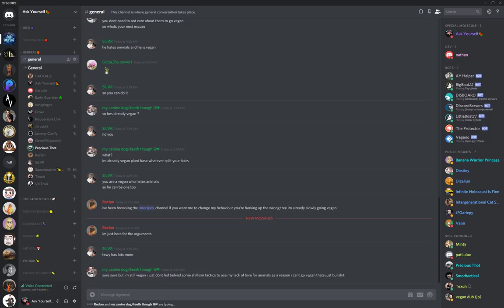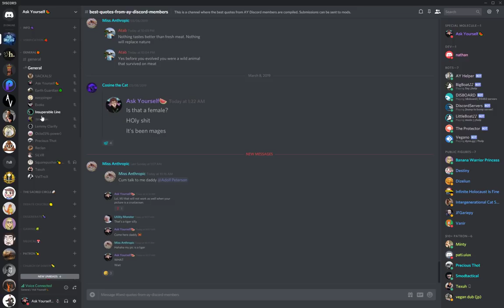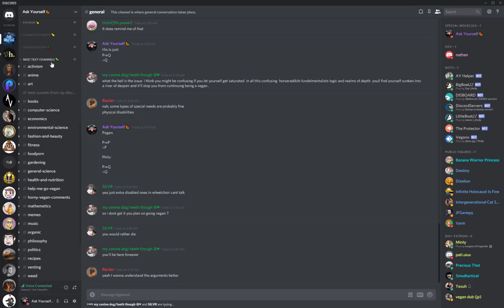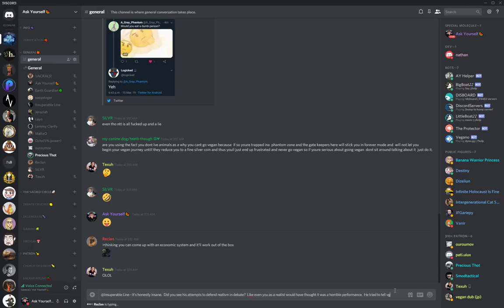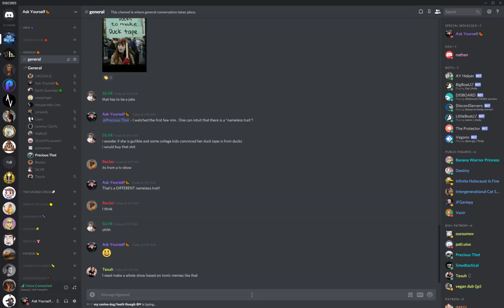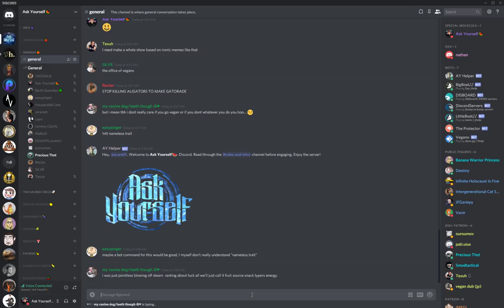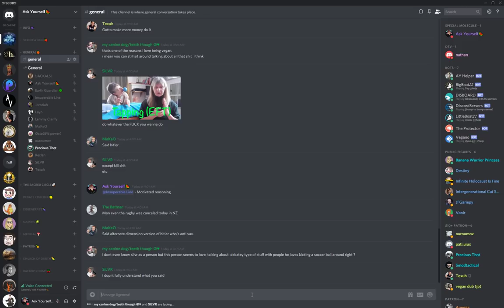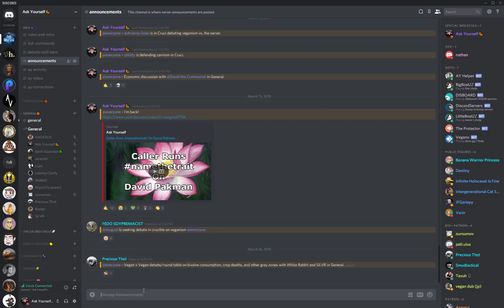🔴 Bryn & Insup Riff On Perspective Philosophy & Shadow Starshine's namethetrait Critique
NTT wrecked.  Pack it in, boys.